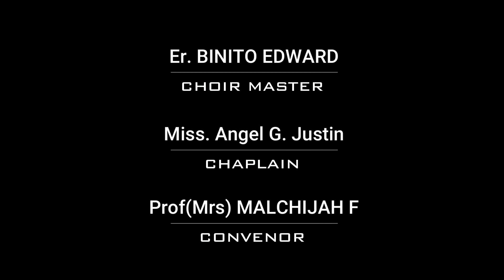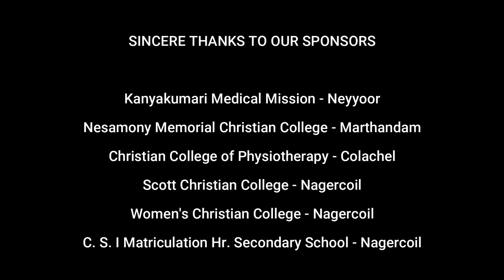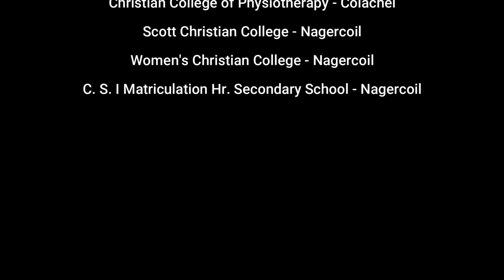Vinnin Venthan Mannil | Canzonetta'22 | Nesamony Memorial Christian College, Marthandam